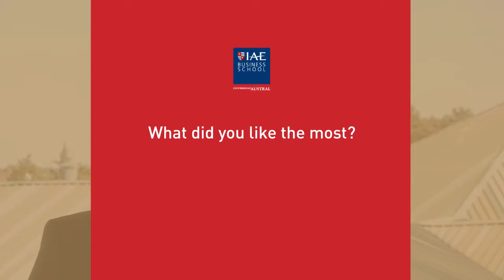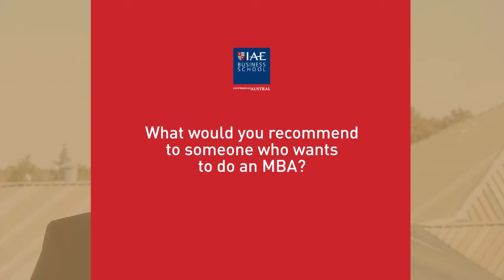MBA Experience 2013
Vitali Nazarenko, from Bielorus, shares his experience as an MBA student at IAE Business School.

"If you are looking for a bilingual program that is short, that is very compact, with very rich offerings, in an environment that really takes care of you, with a very diverse pool of students and professors, I would definitely recommend IAE," explains Vitali.